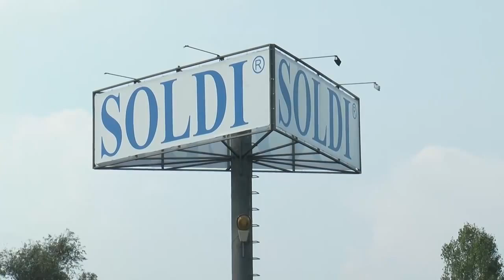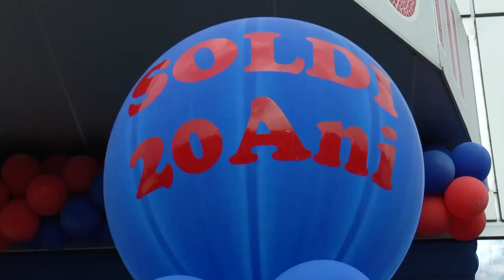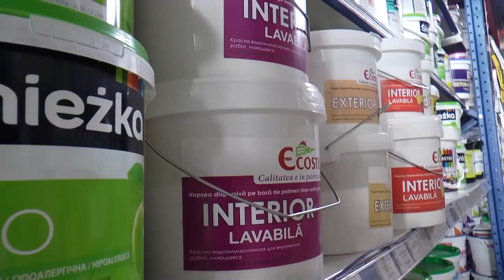Centrul comercial reportaj EuroTV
Centrul Comecial Soldi reportaj aniversar. Soldi la 20 ani de la fondare.